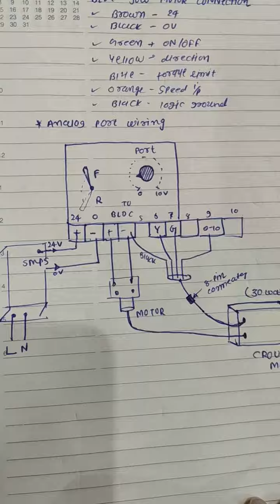Analog speed control of CROUZET BLDC MOTOR USING PORT & SMPS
This video shows how to do forward reverse of CROUZET make bldc motor and speed control using simple controller gives 0-10 vdc
Green wire can be feed from plc output using realy to make on off this motor.
This is very user friendly BLDC motor used in most of industry.
Without plc also it can be used.